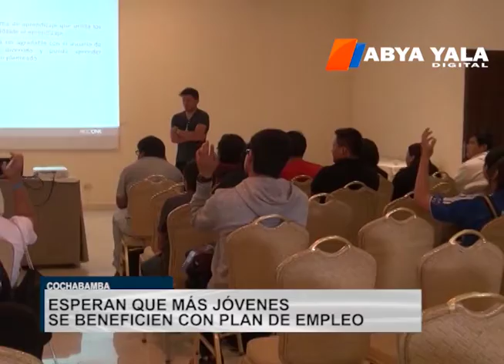Cochabamba: Ministerio de Planificación realizará talleres de orientación vocacional en colegios